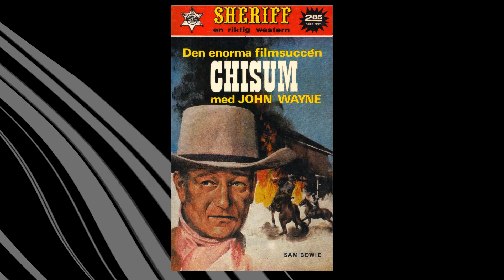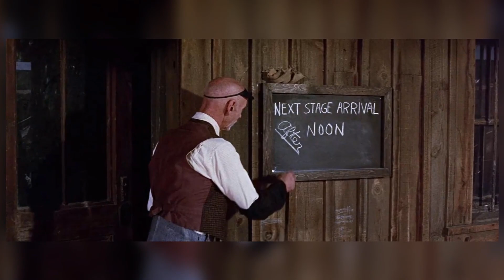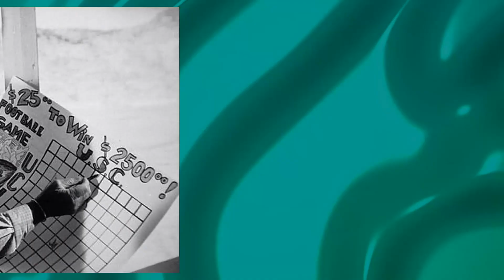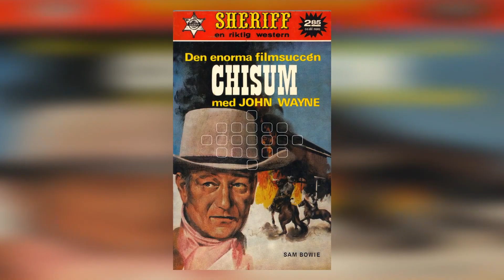How John Wayne's 'Chisum' Ignited A Wild Patriotic Frenzy!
Hey there, adventurers! Join us as we delve into the wonders of our latest video, 'classics'. From breathtaking vistas to adrenaline-pumping activities, let's make memories that will last a lifetime!